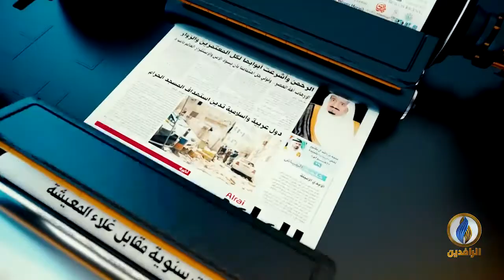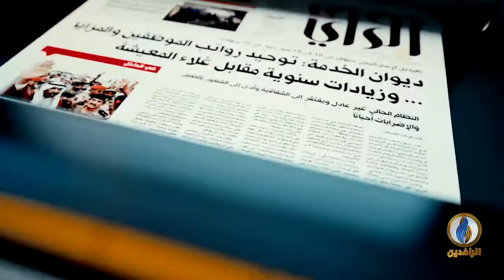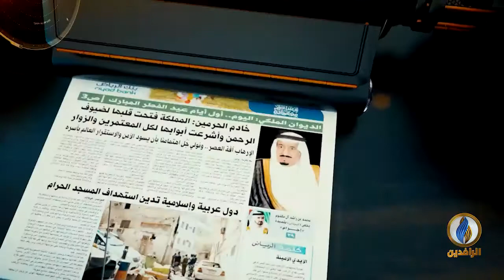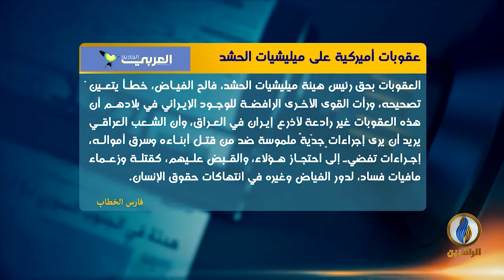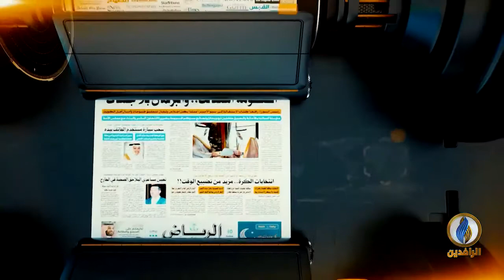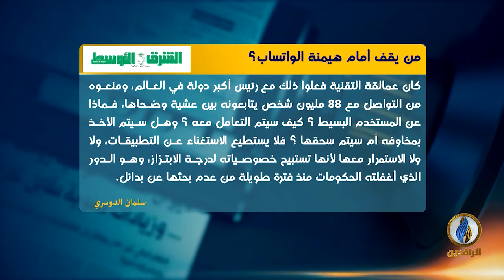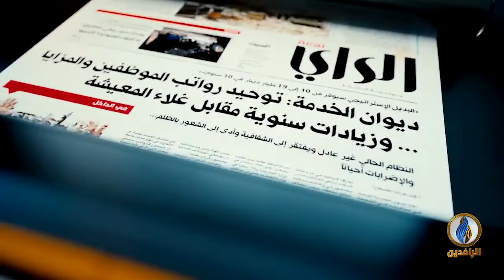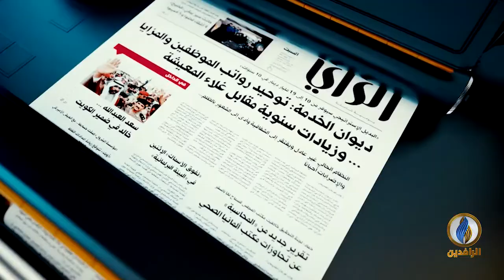صدى_الأقلام | 14 - 1 - 2021